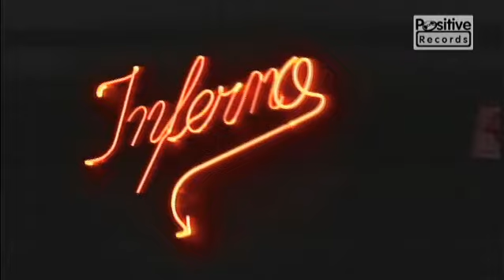The Porres toca "Assassinato à moda antiga" no SP MUSIC underFESTIVAL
Confira a apresentação da banda no SP MUSIC underFESTIVAL, evento realizado pela POSITIVE RECORDS no clube Inferno em São Paulo, nos dias 3 e 4 de outubro de 2009